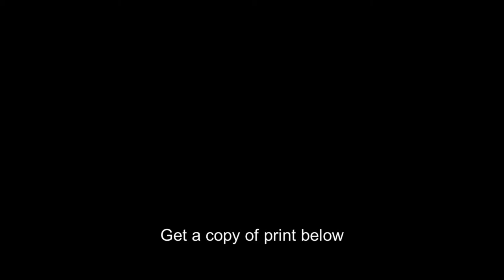Soldiers Grove,Wisconsin,WI,Wonder Bar,September 1939,John Vachon,FSA